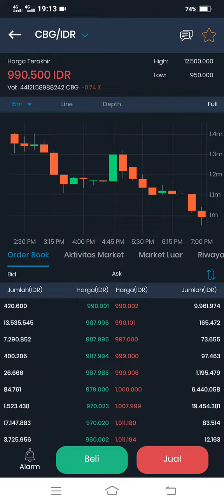CBG Chainbing kalau mau terjun Payung silahkan Lossdoll pokok e....